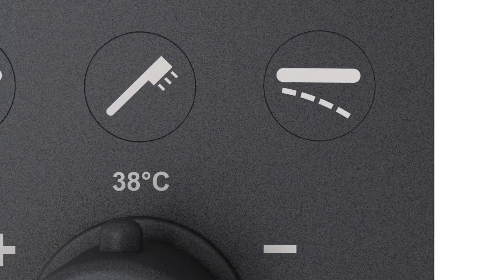Grandsire mitigeur couleur